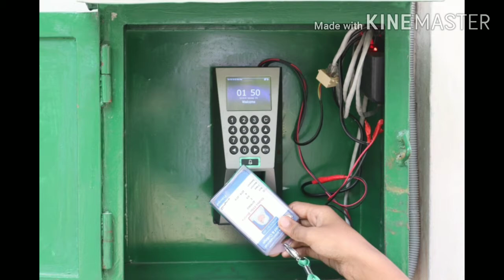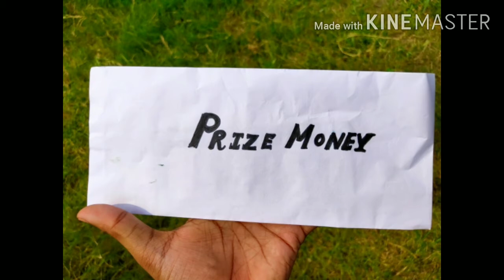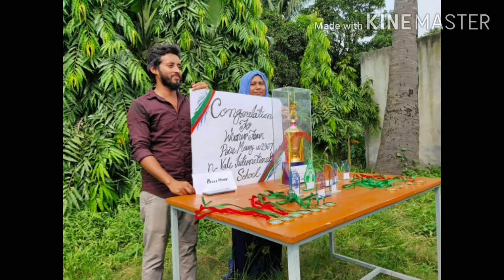n-Vale International School and College ( picture version)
n-Vale International School and College is an international level educational institution in Savar. The natural beauty and colourful structures are unique criteria than others private school. More than 300 students and 25 lovely qualified teacher makes the campus so vribrante. Evening walkers often come to campus to snap the beauty of campus. All the students, teachers and lovely guardian loves n-Vale .